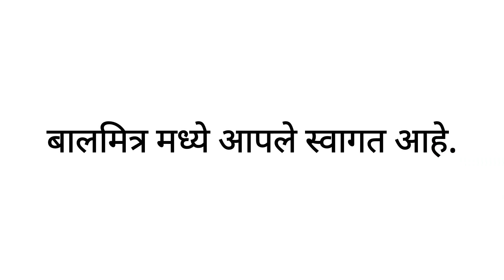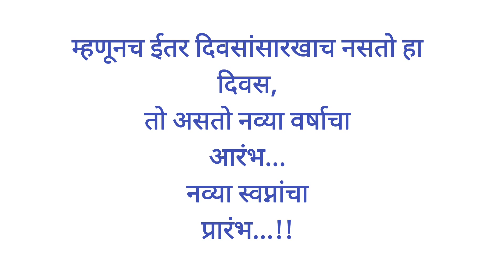नववर्षाच्या २०२४ स्वागतासाठी धडाकेबाज मराठी कविता | New year 2024 poem in marathi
हा व्हिडिओ नवीन वर्षाच्या स्वागतासाठी म्हणजेच 2024 च्या स्वागतासाठी सुंदर मराठी कविता प्रस्तुत करतो. ही कविता अतिशय सुंदर व छोटी आहे. मला आशा आहे तुम्हाला हा व्हिडिओ नक्की आवडेल. धन्यवाद...!

your queries -
नववर्षाच्या स्वागतासाठी धडाकेबाज मराठी कविता
2024 चा स्वागतासाठी सुंदर मराठी कविता
नूतन वर्ष मराठी कविता
नवीन वर्ष शुभेच्छा कविता
new year welcome poem in marathi
Happy New year 2024 poem
poem on new year